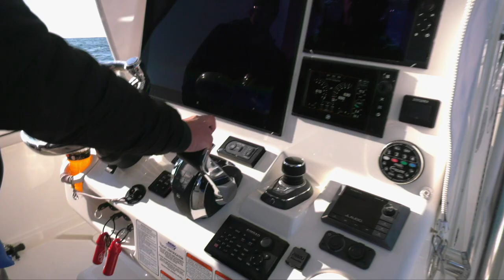NATIONAL SEMINAR SERIES 2022 SEASON - Episode 7 - Striped Bass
George Poveromo and team discuss the tricks and subtleties involved in using live-baits and artificials to catch striped bass!

Faculty team: George Poveromo, Melissa Toro, Joe Trainor, Mike Goodwine